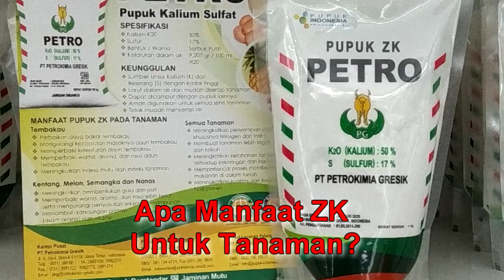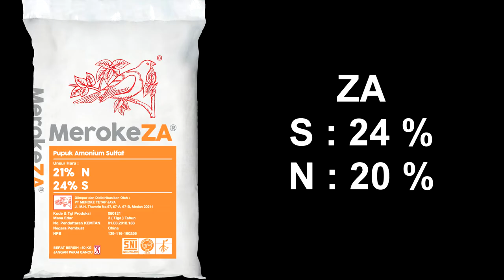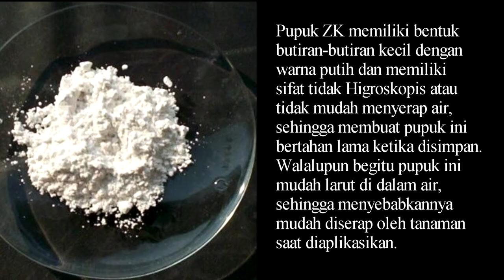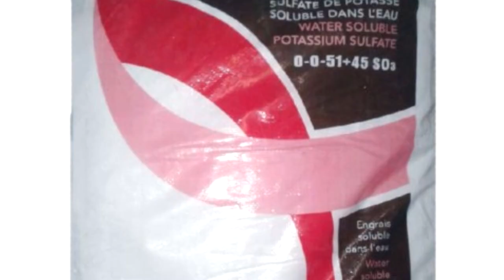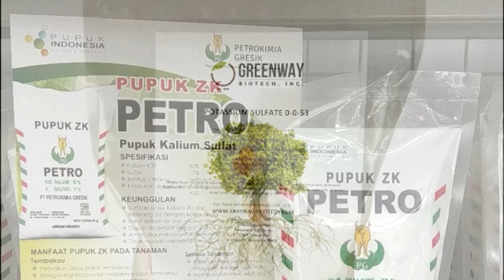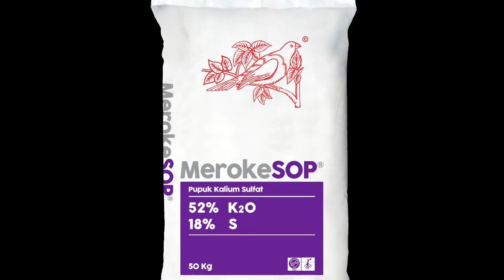Kandungan Pupuk ZK dan Manfaatnya untuk Perkebunan Buah & Pertanian Sayur agar Hasil Panen Melimpah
Pupuk ZK
Pupuk tunggal yang memiliki kandungan kalium tinggi, mengandung unsur hara makro kalium sebesar 50% yakni pupuk ZK. Keunggulan dan manfaat pupuk ZK untuk tanaman perkebunan.
Mungkin masih banyak orang yang belum mengetahui mengenai pupuk ZK, anda juga mungkin lebih familiar dengan pupuk ZA daripada pupuk ZK. Tapi dua jenis pupuk tersebut berbeda, terutama dalam kandungan yang ada di dalamnya. Kandungan sulfur dalam pupuk ZK hanya sebanyak 17% dan kandungan kaliumnya sebanyak 50%. Sedangkan pupuk ZA memiliki kandungan sulfur sebanyak 24% dan nitrogen 21%. Sehingga pupuk ZK lebih dominan dengan unsur kaliumnya. Untuk lebih lanjut mengenai pupuk ZA anda bisa menonton video kami di pojok kanan video ini.
Persamaan dari dua jenis pupuk tersebut hanya penamaan yang diberikan yang sama-sama berasal dari bahasa belanda. Pupuk ZK memiliki kepanjangan Zwavelzur Kali yang berarti belerang kalium dengan rumus kimia K2SO4. Pupuk ini cukup popular digunakan oleh para petani pada tahun 1980an, dan merupakan pionir dipasaran pupuk kalium Indonesia.
Pupuk ZK memiliki bentuk butiran-butiran kecil dengan warna putih dan memiliki sifat tidak Higroskopis atau tidak mudah menyerap air, sehingga membuat pupuk ini bisa bertahan lebih lama ketika disimpan. Walalupun begitu pupuk ini mudah larut di dalam air, sehingga menyebabkannya mudah diserap oleh tanaman saat diaplikasikan.
Biasanya pupuk ZK digunakan sebagai pupuk dasar saat hendak melakukan penanaman, tapi tidak jarang juga yang menggunakannya sebagi pupuk susulan. Saat digunakan sebagai pupuk susulan pupuk ini bisa dicampur dengan jenis pupuk lainnya, serta aman bagi semua jenis tanaman.
Manfaat Pupuk ZK
Pupuk ZK memiliki beberapa manfaat, pada beberapa tanaman tertentu manfaat dari pupuk ZK cukup spesifik. Salah satunya adalah pada tanaman Tembakau

Pada tanaman tembakau pupuk ZK memiliki beberapa manfaat.
1. Perbaikan daya bakar tembakau
2. Mengurangi kecepatan masaknya daun tembakau
3. Memperbaiki kelenturan daun tembakau
4. Memperbaiki warna, aroma, dan rasa daun tembakau
5. Meningkatkan indeks mutu tanaman

Manfaat pupuk ZK pada tanaman Kentang, Melon, Semangka dan Nanas:
1. Meningkatkan pembentukan gula dan pati
2. Memperbaiki warna, aroma, dan rasa lebih kesat, serta mengurangi penyusutan selama penyimpanan
3. Menambah kandungan protein (asam amino) dan vitamin
Yang terakhir untuk
Manfaat pupuk ZK pada semua Jenis Tanaman:
Secara umum pupuk ZK dapat diaplikasikan ke berbagai jenis tanaman dan manfaat yang diberikan pupuk ini antara lain.
1. Meningkatkan penyerapan unsur hara khususnya Nitrogen dan fosfor
2. Membuat tanaman lebih tegak dan kokoh
3. Meningkatkan ketahanan tanaman terhadap kekeringan dan hama penyakit
4. Memperlancar proses metabolisme makanan di dalam tanah
5. Meningkatkan kualitas hasil panen
Itulah beberapa keunggulan yang dimiliki oleh pupuk ZK dan juga manfaat yang dimilikinya. Bagi sobat berkebun yang tertarik untuk menggunakan pupuk ZK, ZA,  anda bisa mendapatkannya di toko-toko pertanian terdekat. bisa pilih pupuk dengan berbagai merk dari pabrik pupuk atau repack dengan kemasan yang lebih kecil, agar menemuklan harga yang lebih murah.

materi dalam video ini mengulaas tentang :
pupuk ZK adalah / pengertian solupotasse
proses pemuatan pupuk ZK
pabrik produsen pupuk ZK, ZK petrokimia, ZK meroke, ZK paktani / ZK saprotan utama / ZK traktor pak tani
penamaan ZK (Zwavelzure Kali)
rumus kimia pupuk ZK
bentuk pupuk ZK
kemasan pupuk ZK
harga pupuk ZK
pupuk ZK bersubsidi
kandungan hara pupuk ZK
perbedaan pupuk ZK dan ZA
persamaan pupuk ZK dan ZA
manfaat pupuk ZK untuk tanaman tembakau
manfaat pupuk ZK untuk tanaman melon
manfaat pupuk ZK untuk tanaman semangka
manfaat pupuk ZK untuk tanaman nanas
manfaat pupuk ZK untuk tanaman kentang
manfaat pupuk ZK untuk tanaman wortel
manfaat pupuk ZK untuk tanaman lombok dan cabe
manfaat pupuk ZK untuk tanaman tomat dan paprika
manfaat pupuk ZK untuk tanaman tanaman buah
cara menggunakan pupuk ZK untuk hidrophonik
takaran pupuk ZK sebagai pupuk dasar
dosis pupuk ZK sebagai pupuk susulan
cara aplikasi pupuk ZK untuk padi, jagung, tembakau, melon, semangka, jeruk,
pupuk organik cair ZK plus